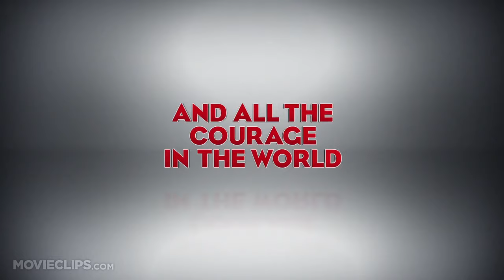Planes Official TEASER 1 (2013) - Dane Cook Disney Animated Movie HD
Dusty is a cropdusting plane who dreams of competing in a famous aerial race. The problem? He is hopelessly afraid of heights. With the support of his mentor Skipper and a host of new friends, Dusty sets off to make his dreams come true.

Director:
Klay Hall

Producer:
Traci Balthazor
Tony Cosanella
Kip Lewis
John Lasseter